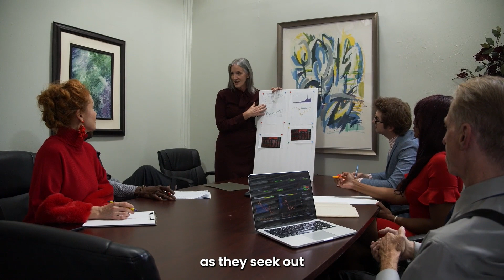How to start being a change agent for gender equality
Do you want to be a changemaker for gender equality in the workplace?

Elisabeth Kelan's new book, 'Men Stepping Forward', shows how men can be centrally involved in creating gender-inclusive cultures in their organisations.

For leaders, managers and those who want to be supportive co-workers, watch this video for some of the key ideas.

Find out more about the book on the Bristol University Press